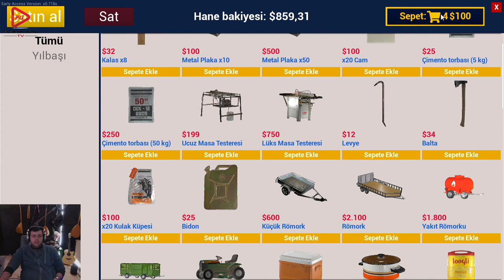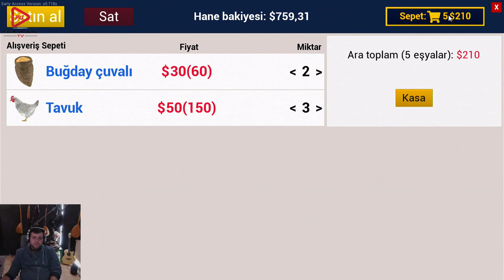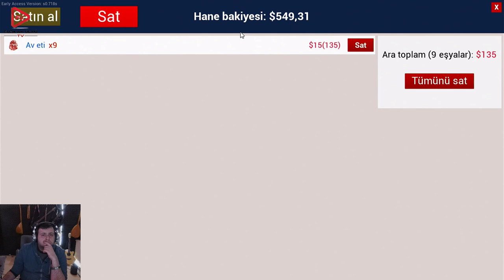KÜMES İŞİNE GİRDİK ARTIK (RANCH SIMULATOR) BÖLÜM 2